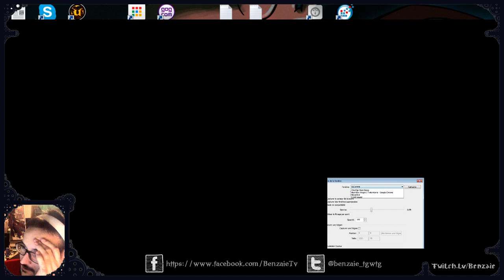La légende de Zebda - 3D.Game Heroes (suite) - Benzaie Live !